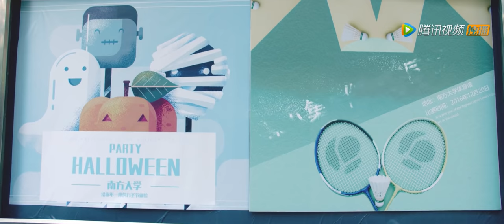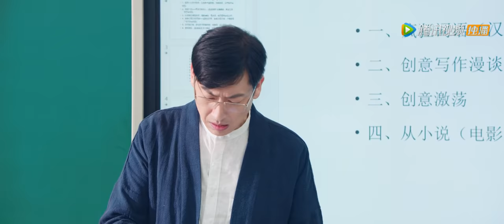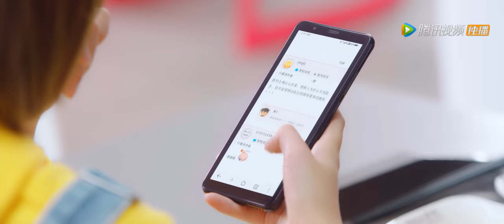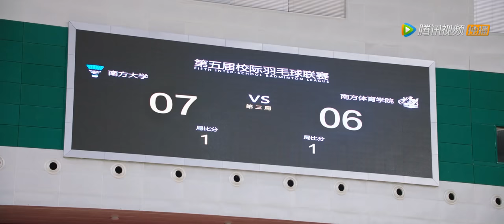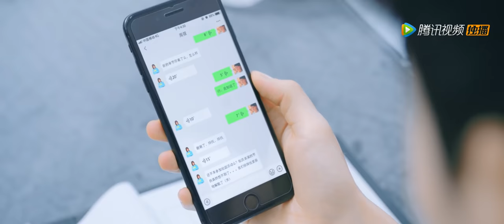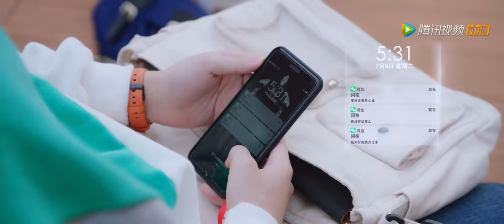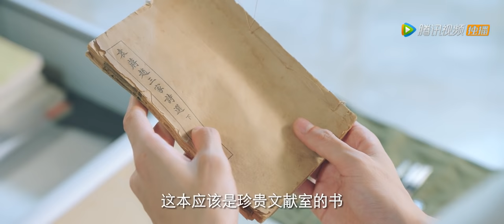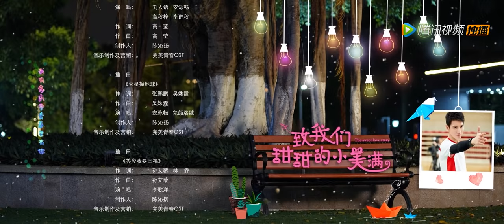ENG SUB【致我们甜甜的小美满 The Love Equations】EP08 | 赵泛舟吃醋的样子也太可爱了吧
▶4月12日首播，每周六日晚20点更新。
▶主演：刘人语，龚俊，李歌洋，完颜洛绒